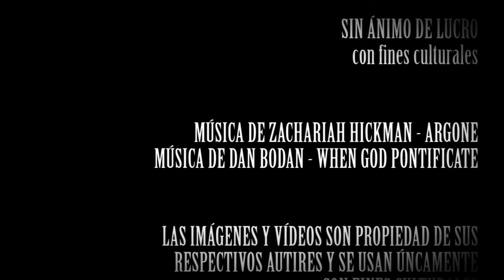¡HORROR... EL HORROR...! PRESENTA LA CRÍTICA DE ETERNALS - review - Marvel Studios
Este ¡Horror... el horror...! presenta está dedicado enteramente a la review (o crítica, como más os guste) de la película de Marvel Studios Eternals, dirigida por la oscarizada Chloe Zhao y con Gemma Chan, Angelina Jolie, Salma Hayek, Kumail Nanjiani y Richard Madden en los papeles principales.